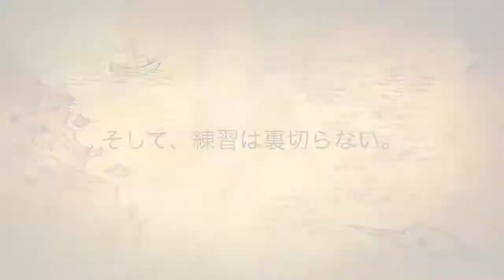夏が来ればゴルフ合宿！ ゴルフ 2014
2014 OGOB ゴルフ 合宿